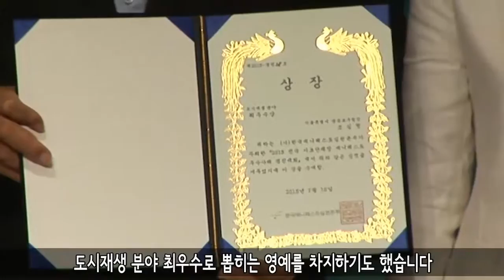고양시의회 문래예술창작촌 벤치마킹